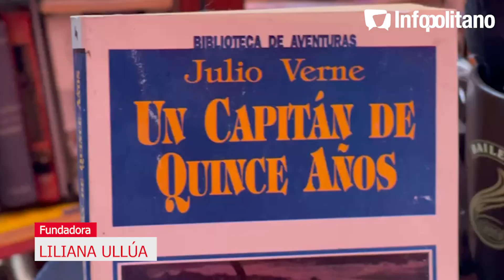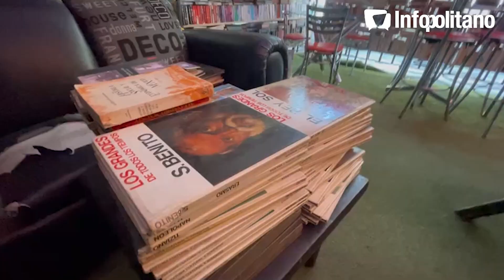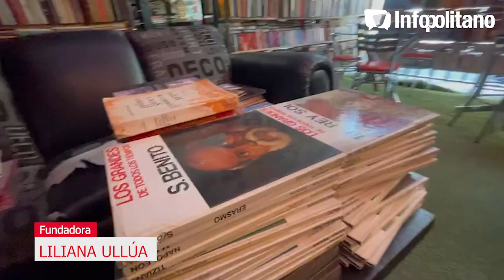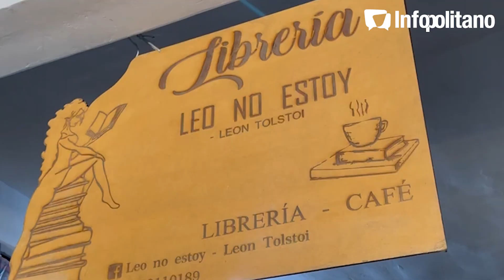Café con letras; el lugar donde el café y los libros conviven en Neza